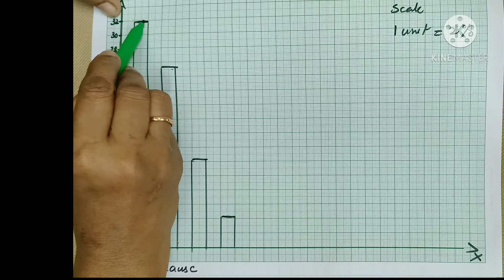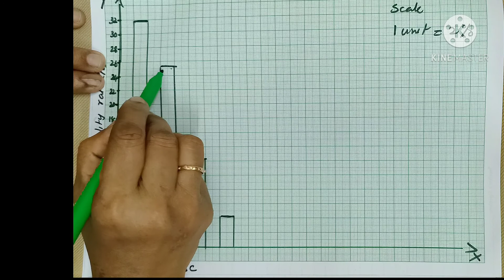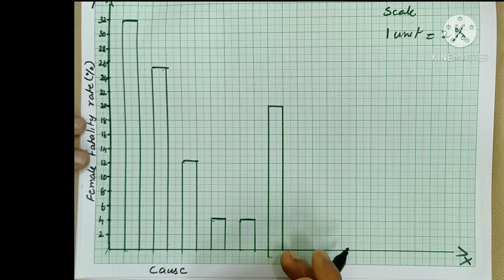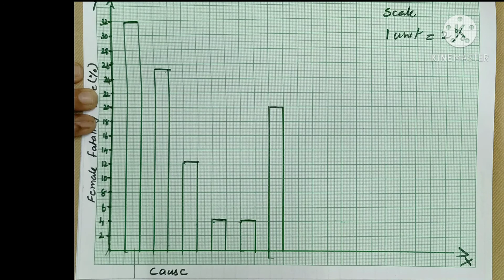CBSE-MATHS|CLASS-9|CHAPTER -14|STATISTICS|EX :14.3|Q :1|in Malayalam|MJ ACADEMY